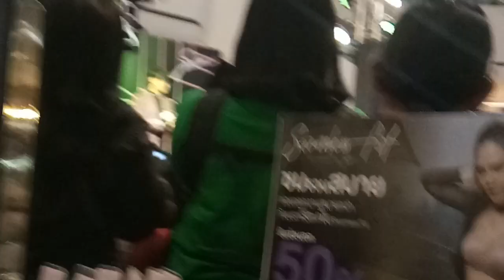620519 Nont Thanont Sabina's Event @Central Plaza Pinklao 2/7